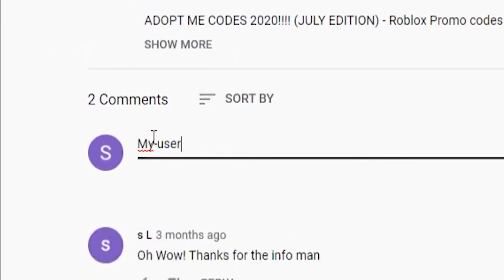*NEW CODES* WORKING FREE UGC LIMITED CODES! HOW TO GET Messy Y2K Summer Boy Hair! (ROBLOX) 2024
In today's video I show you guys an updated list of all working codes for ugc limited in 2024! Make sure you watch till the end and enjoy!